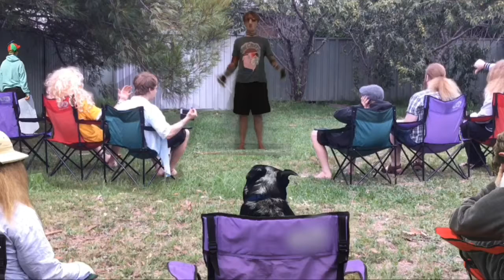James Goofs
Some bloopers, blunders and a look behind the scenes of the video for our song "James"